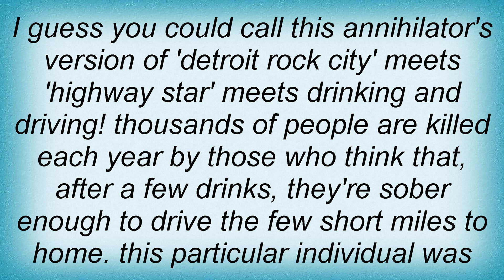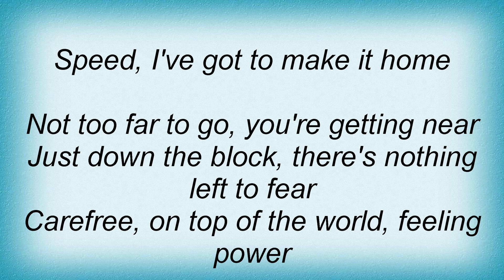Annihilator - Road To Ruin Lyrics